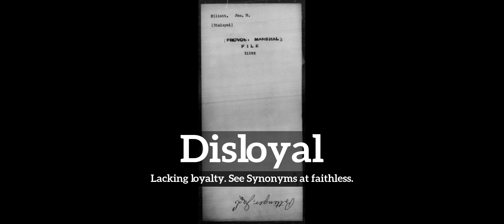What is Disloyal? | How to Say Disloyal in English? | How Does Disloyal Look?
Learn how to pronounce disloyal with Imago Spectrum.

What is disloyal?
How does disloyal look?
How to say disloyal in English?
What does disloyal represent?
What is the defintion of disloyal?

Imago Spectrum allows you to easily memorize common English words and phrases by joining visual and auditory learning environments into a short video. Focus on the images and repeat disloyal several times for best retention results.

In this video we are speaking the word, disloyal. Do take note of how disloyal is spelled.
The definition of disloyal is listed below the word in the video.
Disloyal:  Lacking loyalty. See Synonyms at faithless.